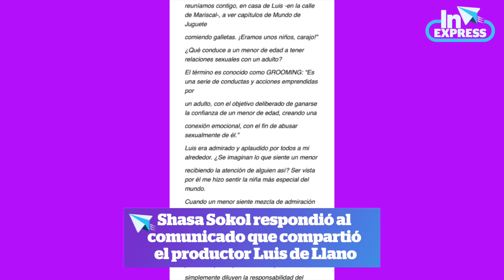Orden de aprehensión contra presunto asesino de Hugo / eso y más noticias en INExpress con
1.- El Reino Unido ordena la extradición de Karime Macías, exesposa del exgobernador Javier Duarte

2.- Giran orden de aprehensión contra presunto asesino de menor en fiesta de Edomex

3.- El Reino Unido dona 20 ambulancias a Ucrania para asistir a heridos de guerra

4.- En China se confirma la detección de más de 1400 pacientes positivos a COVID-19

5.- Shasa Sokol respondió al comunicado que compartió el productor Luis de Llano

6.- Netflix ya reveló el tráiler oficial de la temporada 5 de Élite

7.- Hugo Carbajal: Giran orden de aprehensión contra su presunto asesino